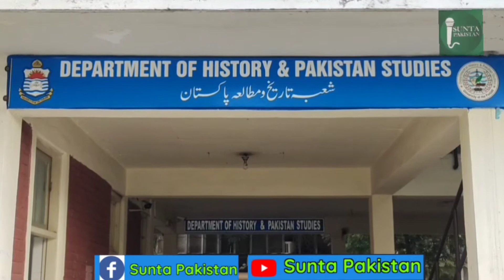Saminar On Kashmir Solidarity Day || Department Of History And Pakistan Studies || Sunta Pakistan 😍